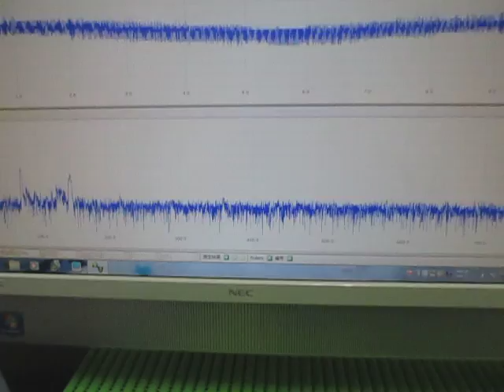オリジナル超音波実験：超音波テスター Ultrasonic tester